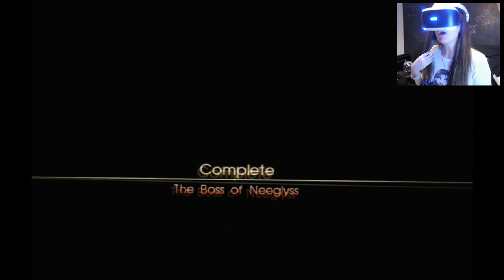THE BEST PSVR GAME YET! Monster Of The Deep: Final Fantasy XV Gameplay Walkthrough Part 1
Suzy Lu plays Final Fantasy XV. Final Fantasy XV is here and I'm so excited to show you some gameplay. I'm a massive Final Fantasy fan. I grew up playing the early games. Final Fantasy XV is an action role-playing game developed and published by Square Enix as part of the Final Fantasy series. It was released for the PlayStation 4 and Xbox One in 2016, Microsoft Windows in 2018, and Stadia as a launch title in 2019.

Suzy Lu
Suite 101
Claymore House,
145-149 Kilmarnock Road,
Glasgow,
G41 3JA